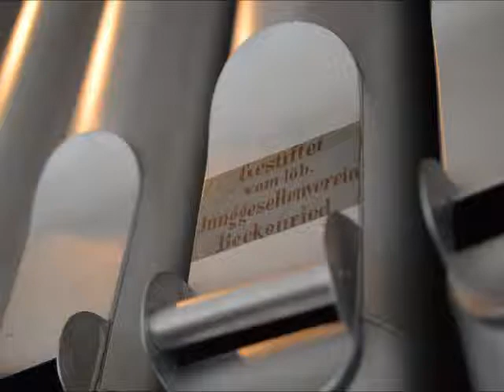Gollorgel Beckenried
Brita Schmidt-Essbach spielt das Adagietto aus der 5. Symphonie von Gustav Mahler, Bearbeitung Noel Rawsthorne an der Friedrich-Goll-Orgel zu St. heinrich in Beckenried.